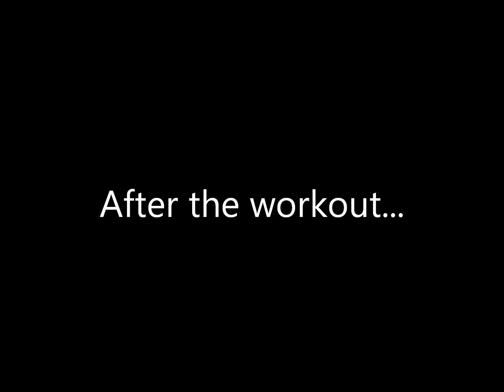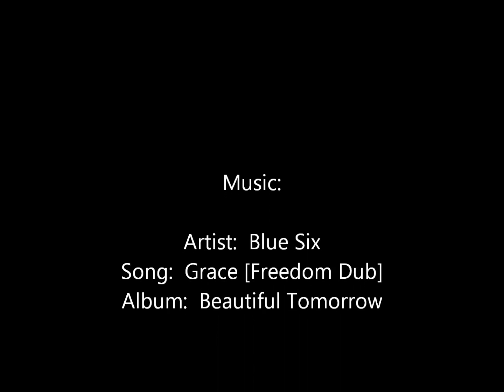21 - Let's Talk Fitness